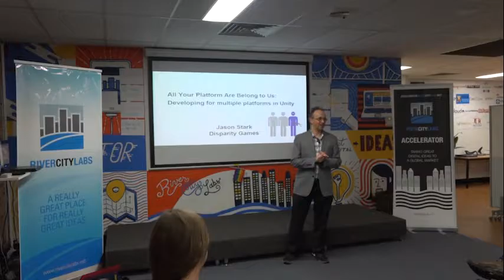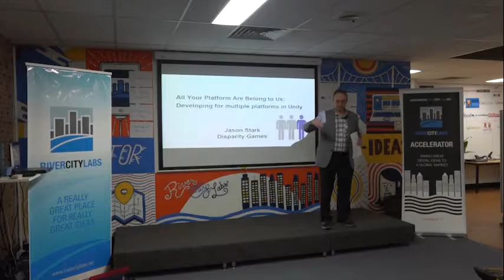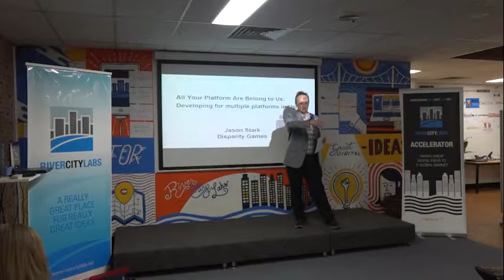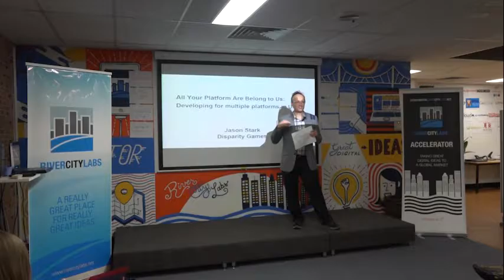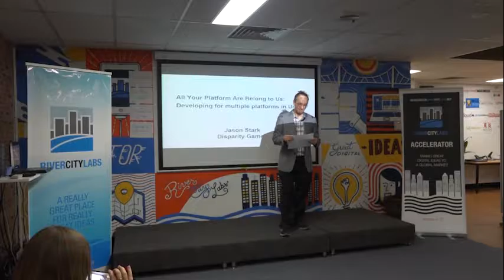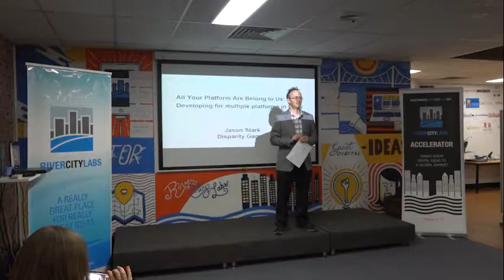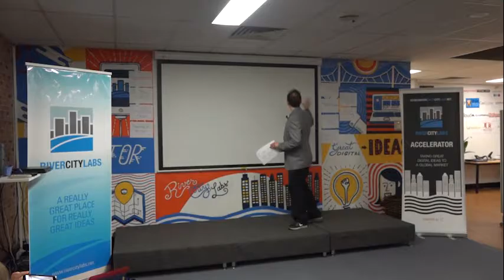Jason Stark - All Your Platform Are Belong to Us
For reasons that are no longer clear, three years ago Disparity Games decided to release Ninja Pizza Girl on an ungodly number of platforms, including PC, Mac, Linux, WiiU, PS4, Xbox One, iOS and Android. With 6 platforms down and 2 to go they will outline the pros and cons, and share the problems and solutions they’ve discovered.

Ninja Pizza Girl is a supreme platformer with a deep-dish message. Set in a technicolour dystopia, this high-speed adventure about bullying, resilience and pizza delivery is a fast-paced parkour platformer that responds to your success. Fight to keep your ideals, your family and their business intact in face of the most merciless enemies known to any teenage girl – other teenagers.

Disparity Games are dynamic family unit based in the heart of paradise: Noosa, Australia. The Disparity team includes Nicole, Jason and Raven Stark. Founded in 2011 by married industry veterans Jason and Nicole Stark, the family-based company draws upon 20+ years of combined industry experience and the varied skills of their (occasionally) helpful children.

This talk was filmed on the 25th of July, 2016, for the Brisbane Unity Developers meetup. If you are interested in following upcoming events, you can sign up to any of these channels: